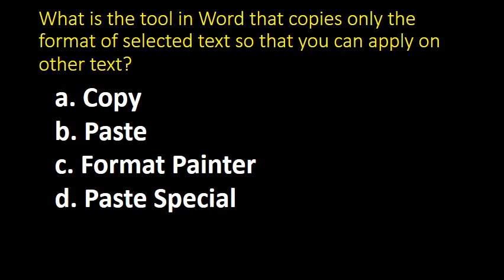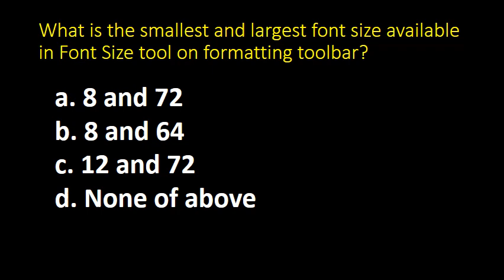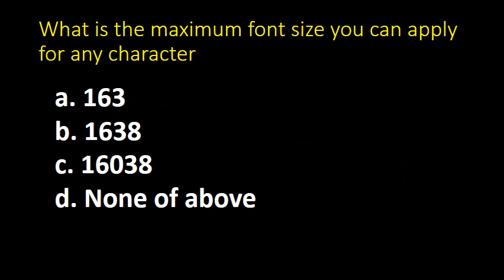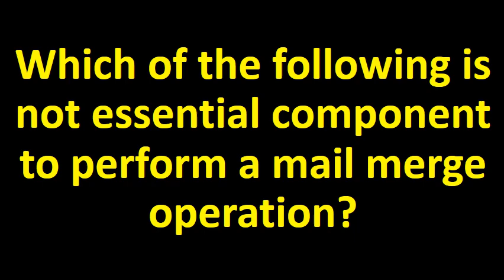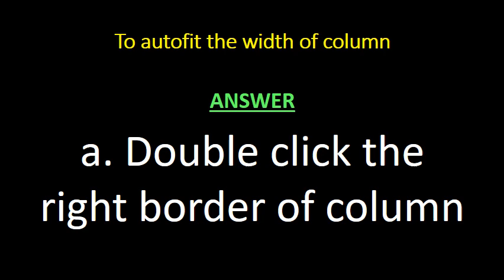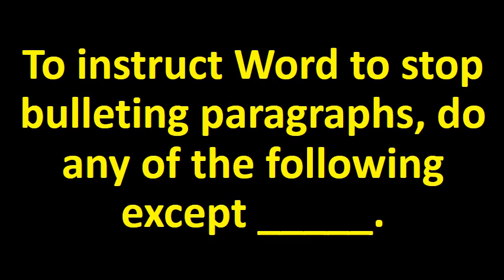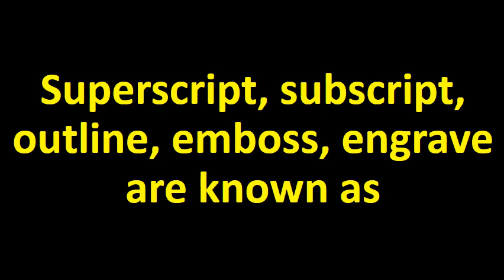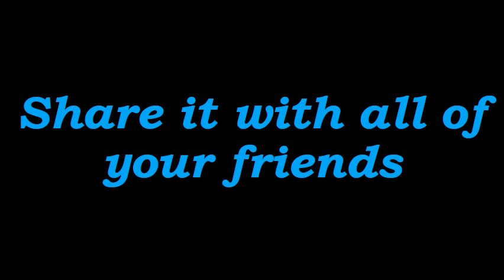Top 1000+ # MS Word II MS Office MCQ series II Most Repeated and Important for exams P B 6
About this video : In this video...I have discussed most important Multiple Choice question answer from Computer Science , specially MS Word which is important for various competitive examinations